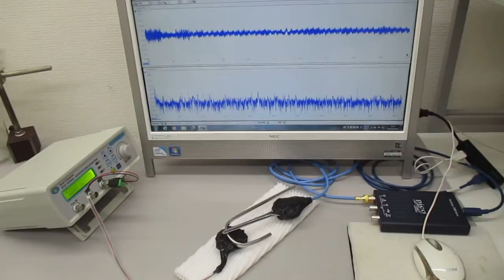オリジナル超音波実験（超音波と表面弾性波）